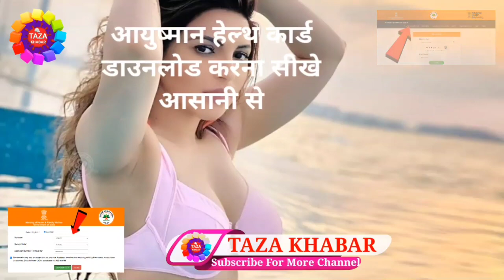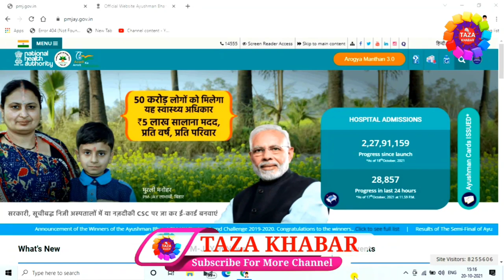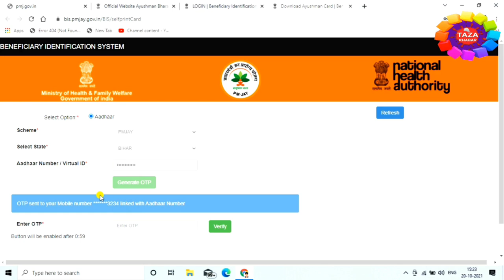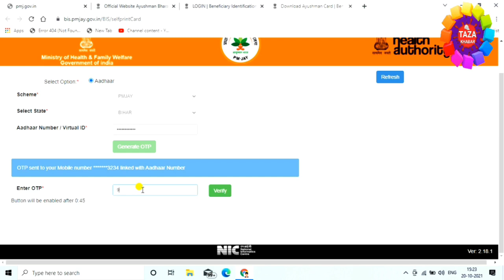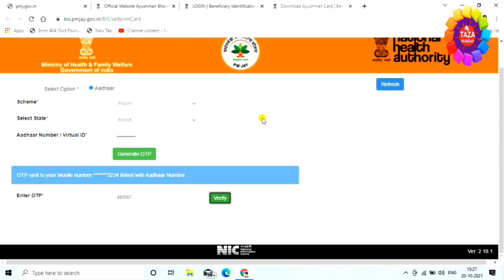Download Ayushman Card Online 📑 ayushman card online kaise download kare 👈 New Process 2021 🔥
Ayushman bharat card, ayushman health card ya ayushman golden card ek aisa card hai jisse ek saal me 5 lac tak ka ilaaj free me hota hai. is video me ayushman card online kaise download kare iska process dikhaya gya hai.

Ayushman card digilocar se bhi download kar sakte hai jiske liye digilocar me login karna hoga aur arogya yojana me health card show hoga. waha se ayushman health card download kar sakte hai. iske alawa ayushman health card csc se bhi download kara sakte hai.

tags for reference : ayushman card kaise banaye,ayushman bharat card,ayushman bharat yojana,ayushman card,ayushman card kaise download kare,download ayushman bharat card,download ayushman card online,download ayushman card,how to download ayushman card,how to download ayushman card online,how to download ayushman bharat card,ayushman card online kaise download kare,ayushman bharat golden card kaise download kare,ayushman health card kaise download kare,raza,engineerraza,engineer raza,zoom,zoom channel,taza,taza khabar,ayushman card kaise apply kare mobile se,ayushman card kaise banaye laptop se,ayushman card kaise banaya jata hai,kaise ayushman card download kare mobile se,kaise ayushman card download kare laptop se,kaise ayushman card ke liye apply kareayushman card kya hota hai,ayushman card kaha se apply hota hai,kya hai ayushman card

Engineer raza